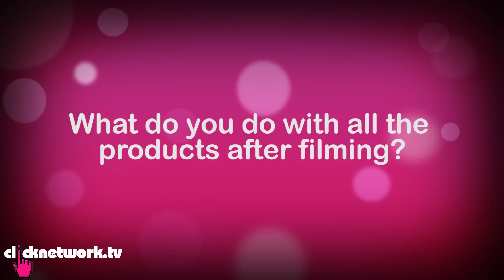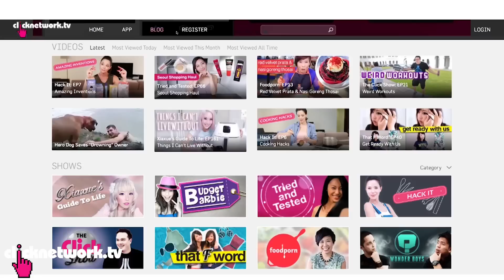TRIED AND TESTED 100TH EPISODE!!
A special room tour with never seen before footage, Shu An answers your FAQs, and also, the biggest giveaway EVER!